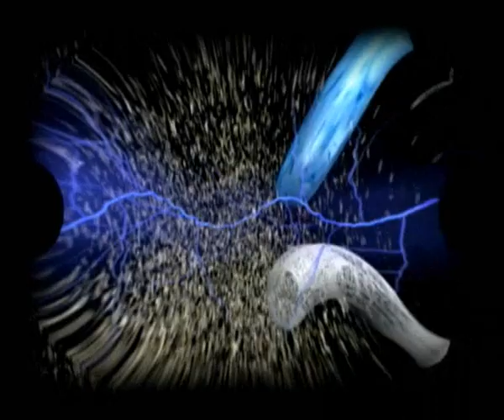Vintage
Une histoire technologique qui vous fera chanter, danser et LOLer.
préparez-vous à un voyage inoubliable alors que "Down with You" vous emmène dans une histoire technologique. Préparez-vous à embrasser les sons anciens du futur et à vivre l'évolution poétique de la musique comme jamais auparavant.